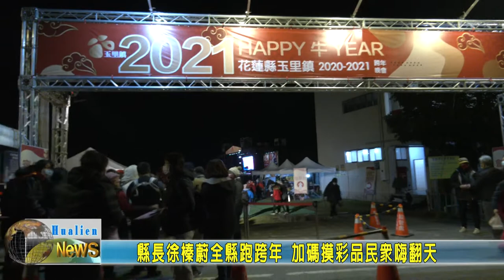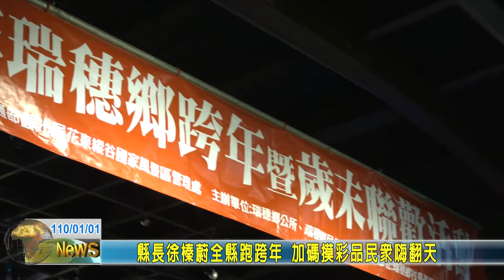20210101 07 縣長徐榛蔚全縣跑跨年 加碼摸彩品民眾嗨翻天